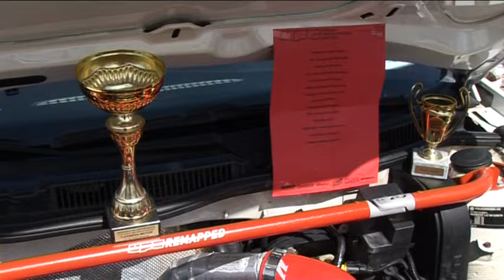belami.rs - Izložba automobila